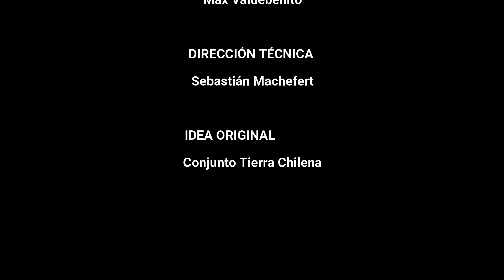Gracias a la vida - Folcloristas Unidos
Sin duda el 2020 fue un año que todos recordaremos, no solo por lo negativo que pudo haber sido, sino también por el aprendizaje y oportunidades que nos ha dado la vida, por eso, siempre es un bueno momento para dar “Gracias a la vida” y así comenzar un mejor año.

Tierra Chilena en casa 2021.